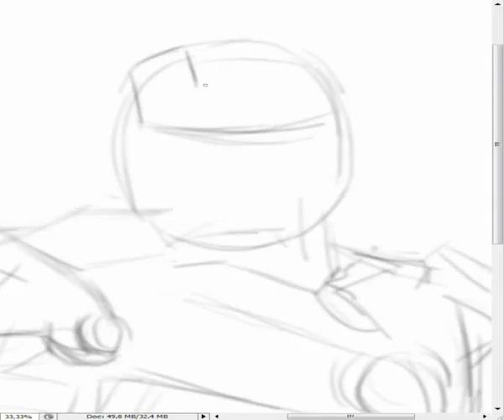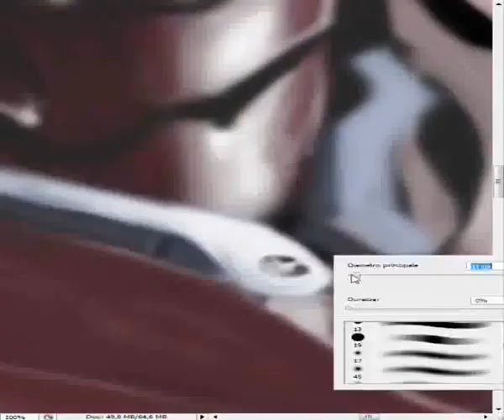Iron Man 2008 - Speed Painting by Luca Nemolato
Speed painting by Luca Nemolato.2008.